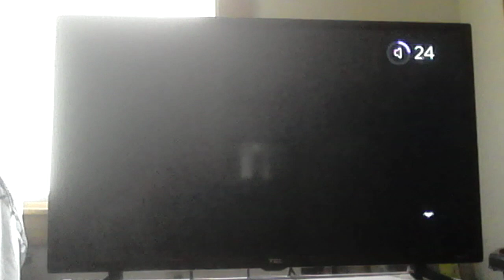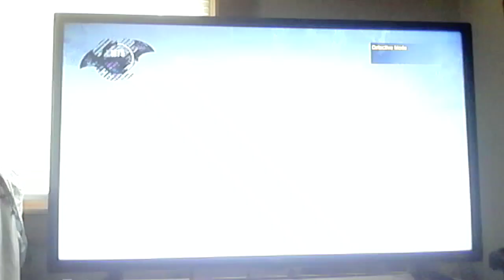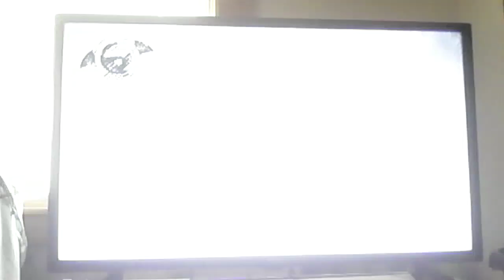Batman Arkham Asylum part 4